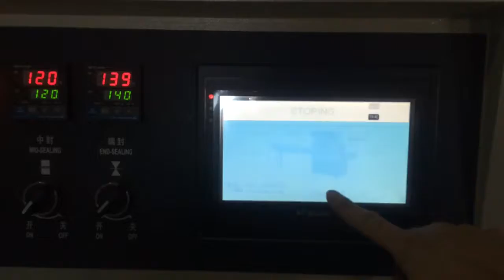KT 450X小水龙头